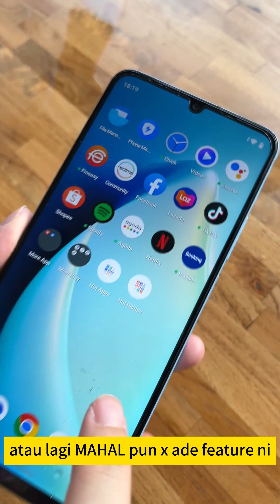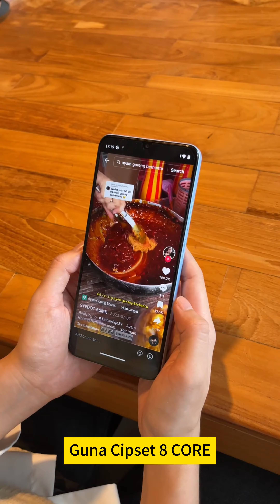realmeNote50 padu gila weh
1. Slim & Stylish: 😎 Design dia memang cun gila, nipis je dengan ketebalan 7.99mm, memang nampak moden habis.
2. Tough Gila: 💪 Fon ni memang kuat gila! Gunakan bahan yang tahan lasak, jadi tak payah risau kalau terjatuh ke ape.
3. IP54 Water Ressistance: 🌧️ Ada tahap ketahanan air IP54, jadi takyah risau kalau tiba-tiba kena hujan ke ape.
4. Bateri Tahan Lama: 🔋 Bateri besar 5000mAh, boleh main GAME seharian tanpa perlu cas berkali-kali.
5. Performance Tanpa Lag: ⚡ Pakai chipset cergas dengan 8GB Dynamic RAM, main game pun smooth je tanpa lag.
6. Skrin Padu: 📱 Skrin besar 6.74 inci, refresh rate 90Hz, jadi main game memang best la.
7. Penyimpanan Banyak: 💾 Dengan 128GB storage, boleh simpan beribu-ribu gambar dan video tanpa masalah.
8. Harga Berbaloi: 💰 tak sampai RM400, memang berbaloi untuk semua orang.